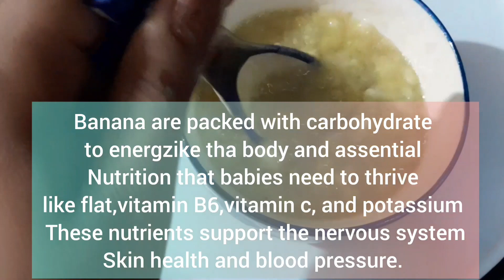baby food ||6 Healthy nutrition fruits purees ||for 6month +babies ||फलो की प्यूरी कैसे बनाए |छःमहीन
Healthy weight gaining breakfast Banana porridge for 6month babies ||
Dhriti and mamma life style healthy food recipes video ||healthy lunch idea |Healthy breakfast idea for babies toddlers ||fruits puree recipes for 6month to 8month babies ||Breakfast recipes saboodana Khichdi recipes ||weight Gaining breakfast ||.
healthy food bite##
food recipes ##
mamma make nutri#
Dhriti and mamma life style healthy food recipes..